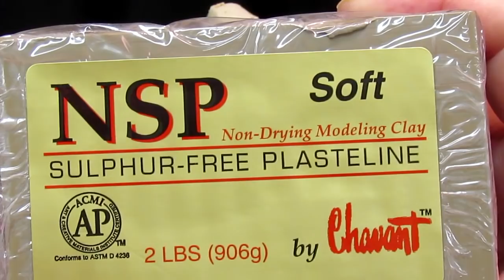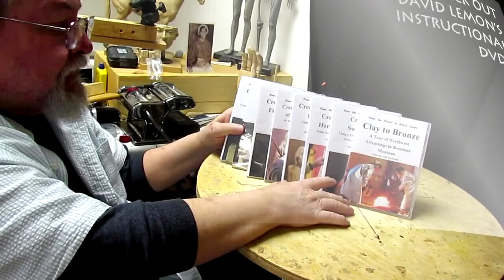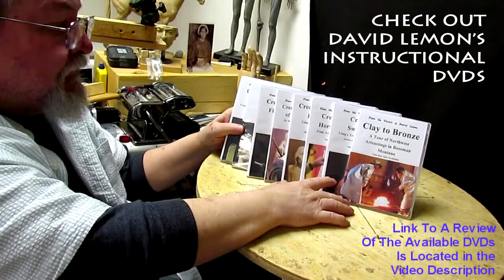Ghost Dance Dressing the Woman Dancer